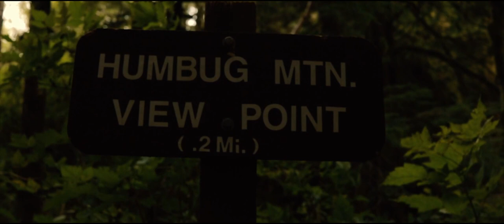Saddle Mountain | Oregon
Hiked the beautiful Saddle Mountain, Oregon. Enjoy!